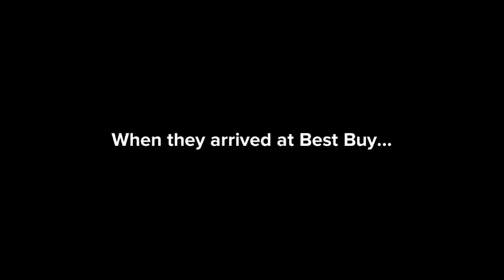Harriet misbehaves at Best Buy/grounded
Inspired by @BlockbusterPlotMaster.

I also made a few mistakes in the video. Sorry, but I can't fix it.